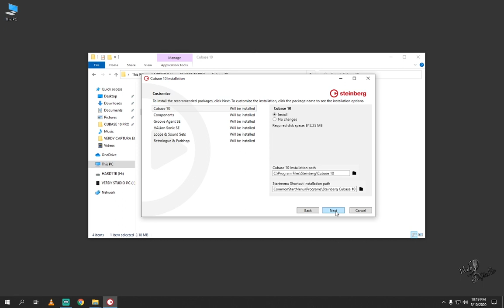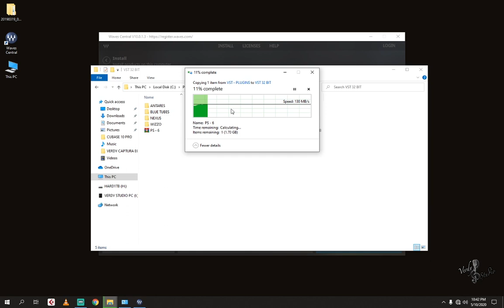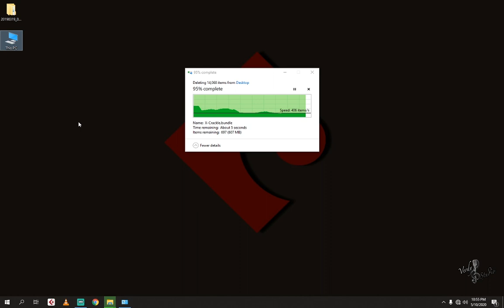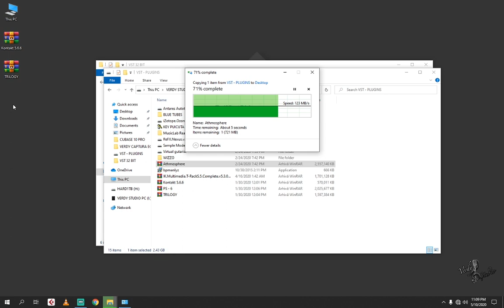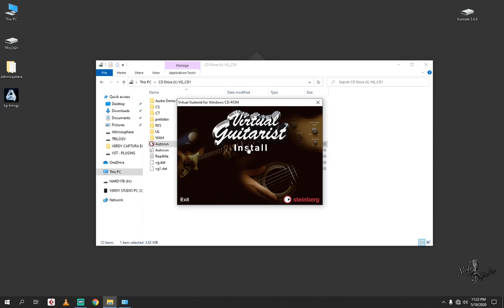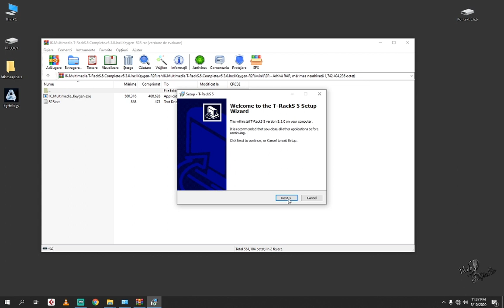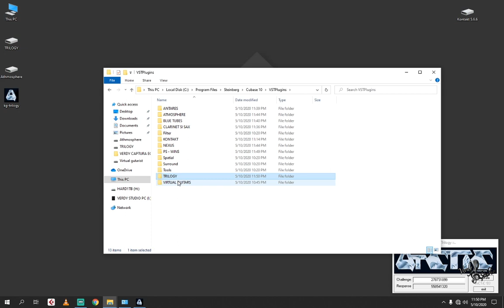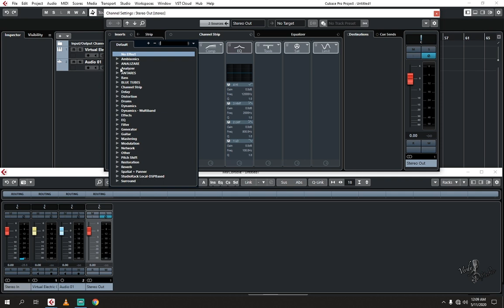INSTALARE CUBASE 10 PRO + TOATE VST URILE SI PLUGINS EXISTENTE PENTRU STUDIO NOU 2021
INSTALARE CUBASE 10 PRO + TOATE VST URILE SI PLUGINS EXISTENTE PENTRU STUDIO NOU 2020
Pentru mai multe video-uri abonati-va !
NU UITATI SA DA-TI SHARE DACA V-A PLACUT! MULTUMESC.

Nu copiați sau repostați videoclipul, dacă vă place adăugați-l la favorit! UTILIZAREA NEAUTORIZATĂ  ESTE INTERZISĂ .